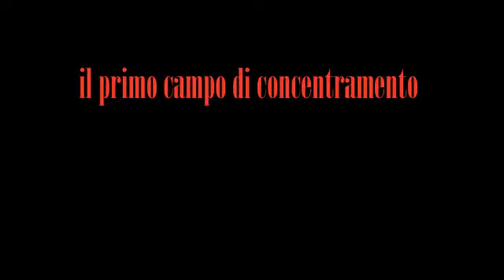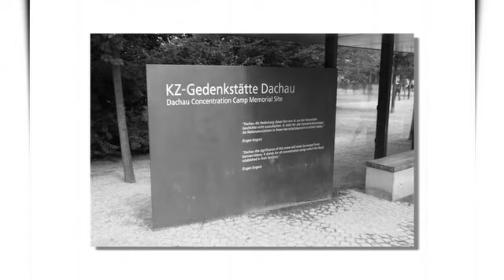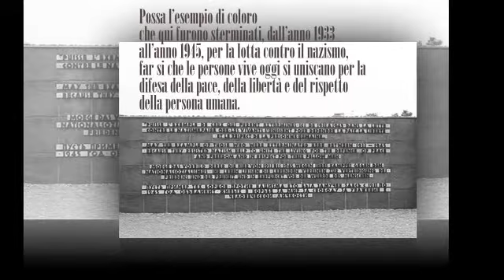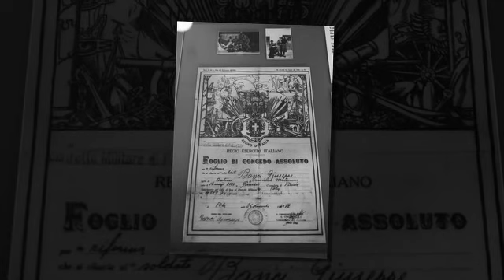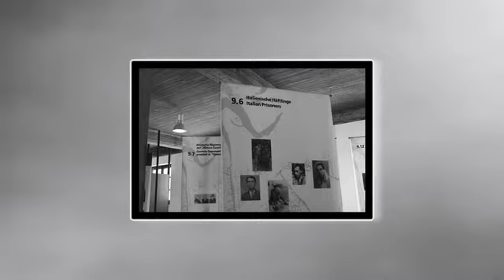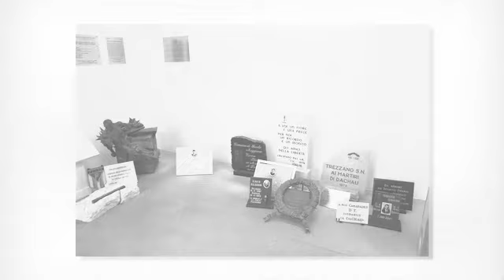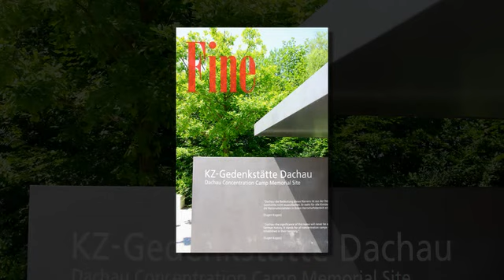Dachau Photocollage 2011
Photocollage di una visita a Dachau nel luglio 2011